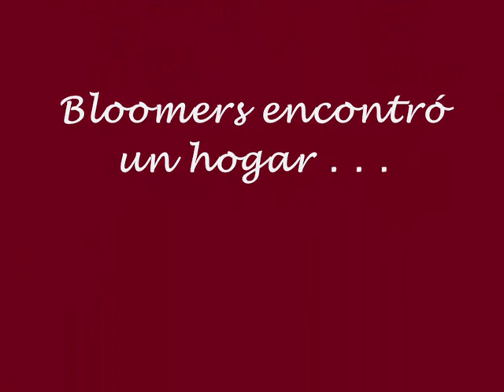Bloomers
A lost kitty cat finds a new home.